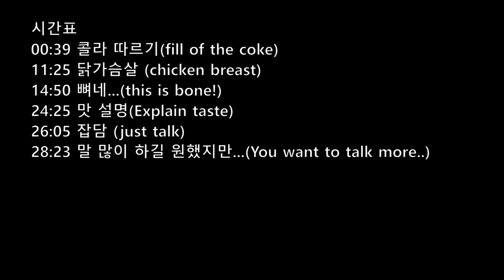ASMR l BHC치킨 맛초킹을 먹고 있어도 또 먹고 싶어지는 영상 l BHC chicken Mat-cho-king eating sound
네 맛있는 소리 맞습니다 ㅋㅋ
00:39 콜라 따르기(fill of the coke)
11:25 닭가슴살 (chicken breast)
14:50 뼈네...(this is bone!)
24:25 맛 설명(Explain taste)
26:05 잡담 (just talk)
28:23 말 많이 하길 원했지만...(You want to talk more..)